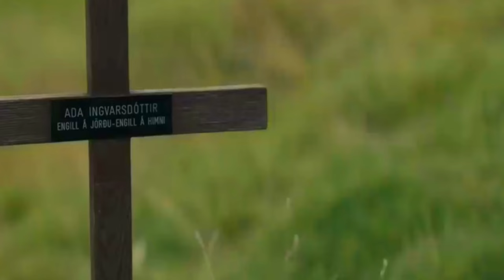आधा इंसान और आधा भेड़ के बच्चे की एक अनोखी कहानी | half human half sheep Movie Explained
आधा इंसान और आधा भेड़ के बच्चे की एक अनोखी कहानी | Lamb (2021) Full Movie Explained in Hindi/Urdu | half human half sheep Movie Story In HINDI | Lamb Full Movie Explained In Hindi | Lamb 2021 Complete Movie Explanation In HINDI

In "Lamb," a couple living in rural Iceland discover a mysterious and supernatural creature on their farm. As they raise the half-human, half-lamb creature as their own, they are faced with the challenges of protecting it from the outside world and navigating the complexities of parenthood. This thought-provoking and visually stunning film explores themes of love, loss, and the boundaries of human-animal relationships. Join us as we delve into the haunting and surreal world of "Lamb" in this movie explanation video.

Credits:
Images and footage Source: A24 and Boom Films
Director: Valdimar Jóhannsson
Producer:  Sara Nassim and Hrönn Kristinsdóttir
Editor: Agnieszka Glinska